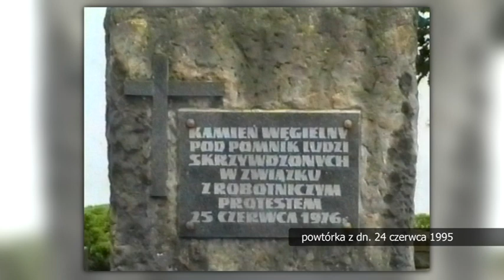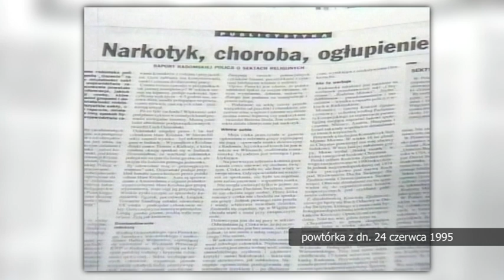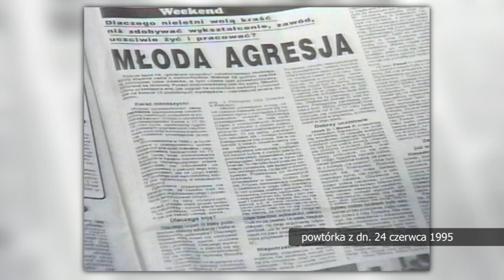Retrodziennik z dnia 24 czerwca 1995 r.